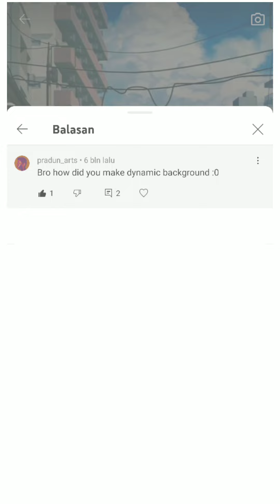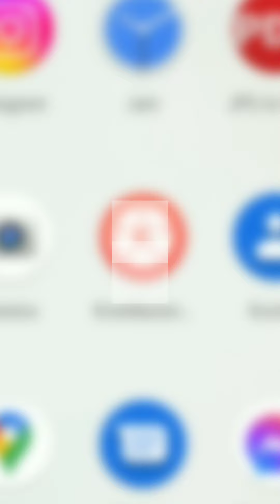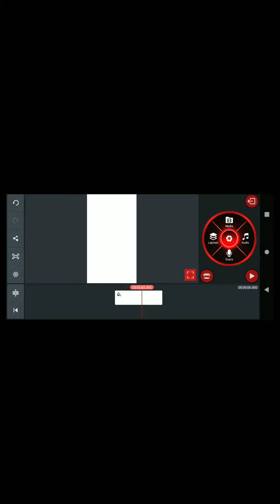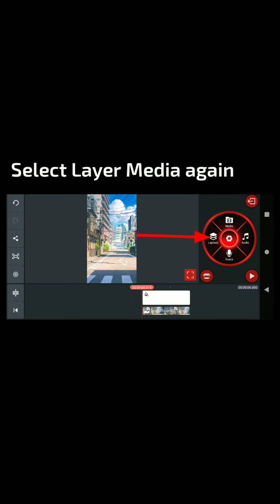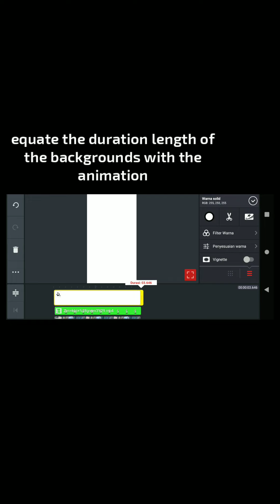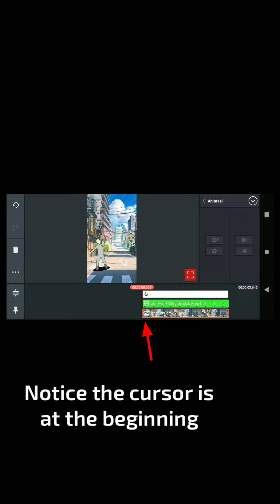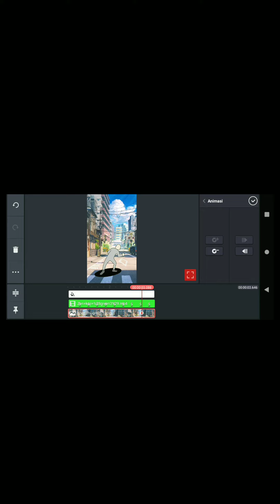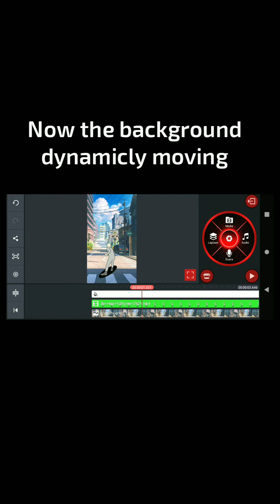Tutorial How to make a Dynamic background for FlipaClip Animation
this is first tutorial for subscriber, I'll make more for you..